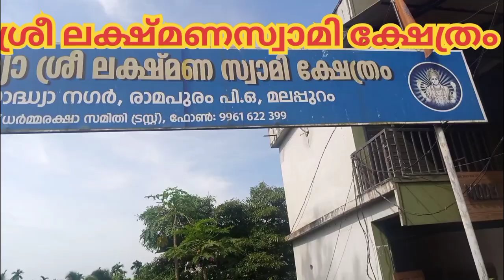മലപ്പുറം ജില്ലയിലെ നാലമ്പലയാത്ര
കോഴിക്കോട് പാലക്കാട് റൂട്ട് അതായത് മലപ്പുറത്തിനും പെരിന്തൽമണ്ണയ്ക്കും ഇടയിൽ രാമപുരം എന്ന സ്ഥലത്ത്